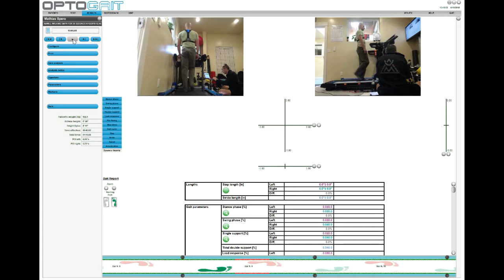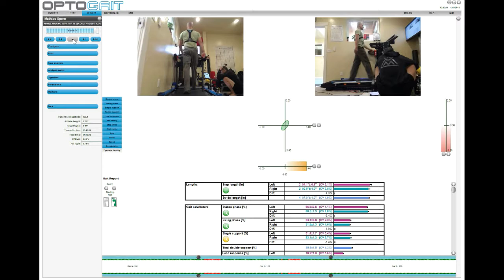M. Spero: TREADMILL WALKING 3.0 MPH FOR 30 SECONDS 04162018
Intake 04162018

M. Spero: TREADMILL WALKING 3.0 MPH FOR 30 SECONDS
04162018

Single Support
Load Response
Pre-Swing